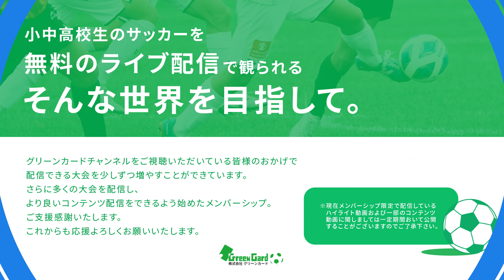【W杯インタビュー】あなたが選ぶ ワールドカップ2022注目選手は!? PART4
2022年度に行われるワールドカップの注目選手はいったい誰なのかサッカーに携わる方々へインタビュー！

PART1～3も公開中！

インタビューにご協力頂いた皆様、ありがとうございました！

2022年度クラブユース U-15の得点ランキングBEST3もメンバーシップ限定で公開中！

▼動画をご視聴したい場合は当チャンネルトップページ【メンバーになる】ボタンをクリック！

株式会社グリーンカードが「Green Cardチャンネル」（YouTube）で配信する全ての動画に関する権利は、当社および大会主催者に既存するか、ライセンスに基づいて使用しております。

１．動画の転載について

株式会社グリーンカードが「Green Cardチャンネル」（YouTube）で配信する動画は、原則として株式会社グリーンカード及び大会主催者が著作権を持っています。株式会社グリーンカード及び大会主催者の許諾がないまま、動画の一部または全部を引用・転載したり、改変したりすることは、株式会社グリーンカード及び大会主催者の著作権を侵害するだけでなく、著作権法違反で刑事責任を問われる可能性があります。

２．動画の私的な利用の範囲について

「Green Cardチャンネル」（YouTube）の動画を私的に利用することは可能です。
チームや個人、家庭内で楽しむことは何の問題もありません。しかし、映像を著作権者に許可がないまま、公の場所で上演することが禁じられているように、動画を個人のホームページに掲載したり、SNS上に掲出することは、私的な利用の範囲を超えていると考えます。

3   メンバーシップ開始のご案内
いつも「Green Cardチャンネル」をご視聴いただきありがとうございます。当チャンネルにおきまして、昨年までは実証実験として、ライブ配信に関わる費用の不足分を弊社が負担する形で実施をし、ハイライト動画・見逃し配信含め、全て無料にて公開をしておりました。

今年度につきましては、予算確保のためYouTubeのメンバーシップサービス（会員向け有料視聴制度）を一部導入する運びとなりました。ライブ配信は引き続き無料にて公開致しますが、ハイライト動画・見逃し配信の視聴はメンバーシップの会員限定とさせていただきますこと、ご理解のほどお願い致します。

申し訳ありませんが、保護者の方・選手の方からのご請求には応じかねます。

株式会社グリーンカード
〒810-0001
福岡市中央区天神2-11-1 福岡PARCO新館5階